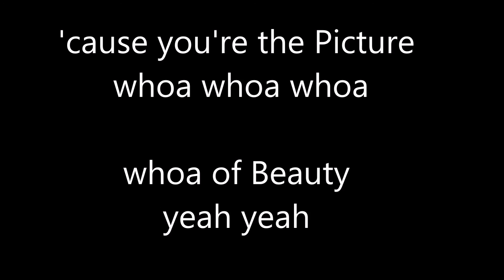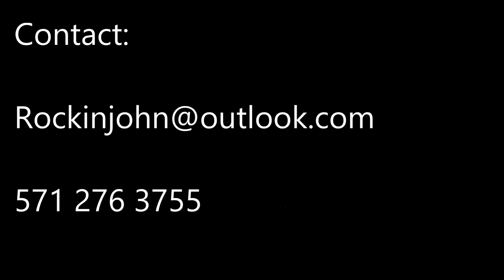Picture Of Beauty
Great Song. $ License Me!